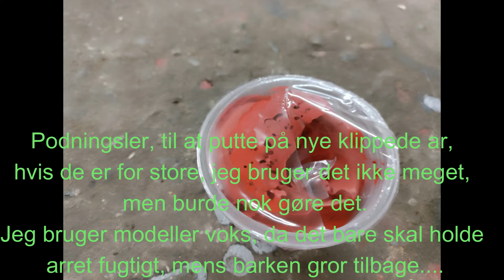Træner små træer #23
Viser mit "Bonsai" værktøj frem...
Det behøver ikke være dyrt, selvom man ikke går ned på udstyr :)